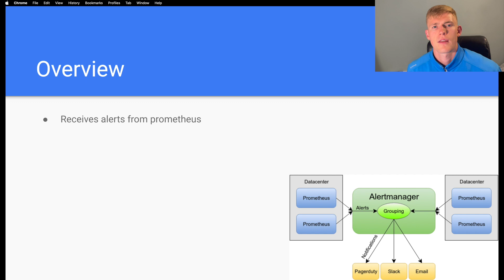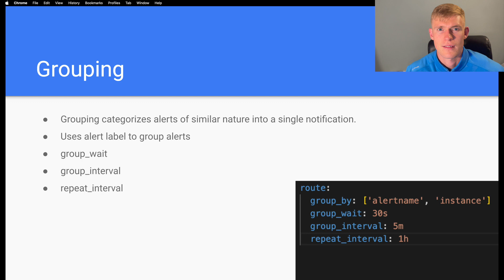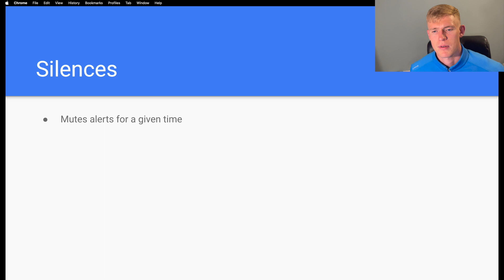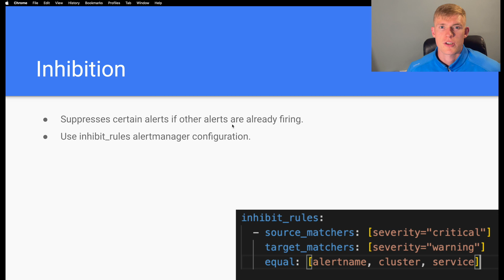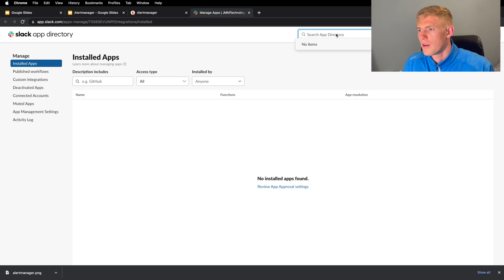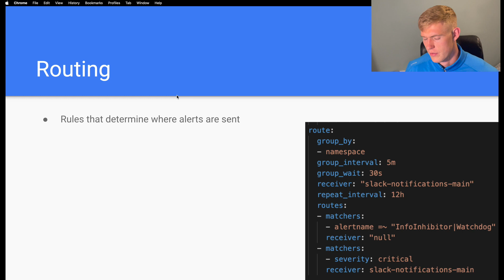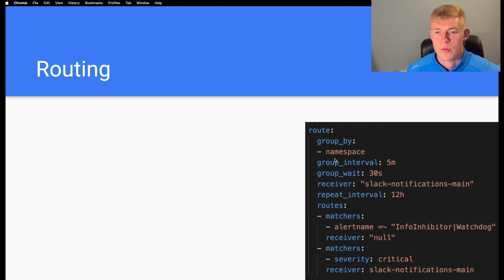Kubernetes Monitoring | Alertmanager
In this video we discuss how alerts can be grouped, routed and silenced using alertmanager.